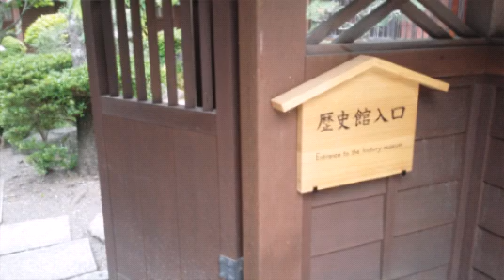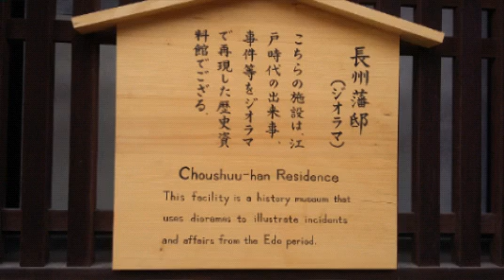EDO WONDERLAND Ninja and Samurai Tour Parte 2